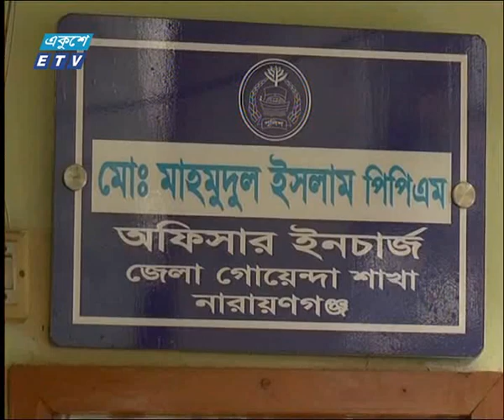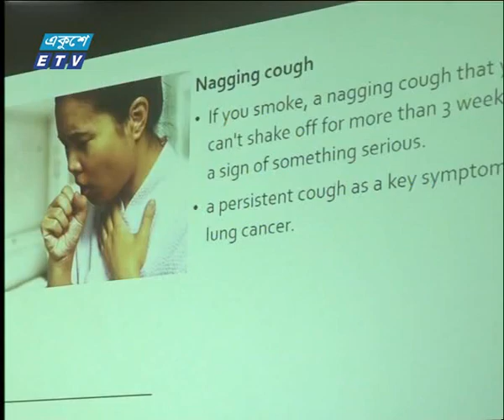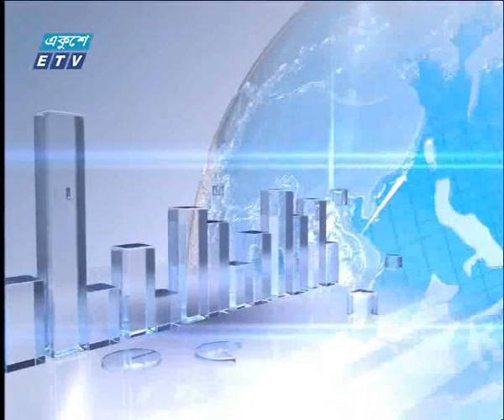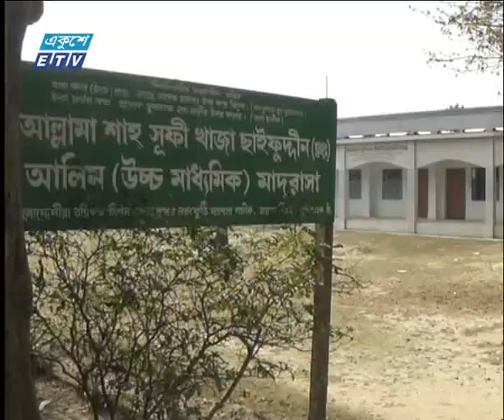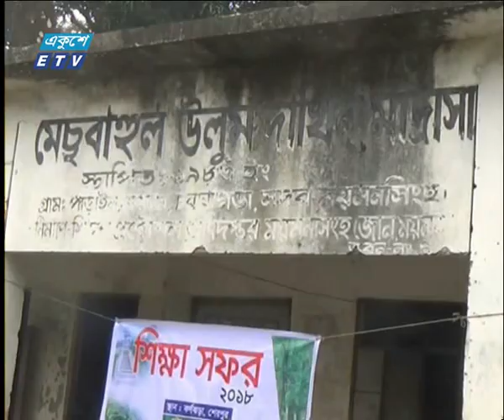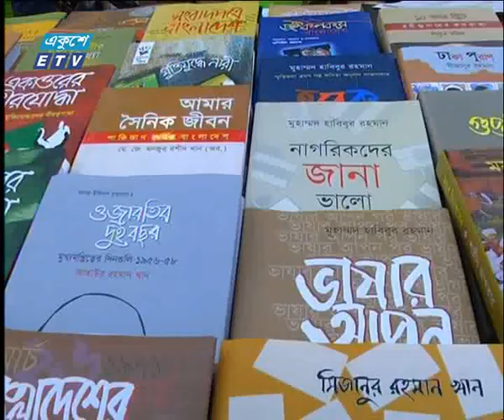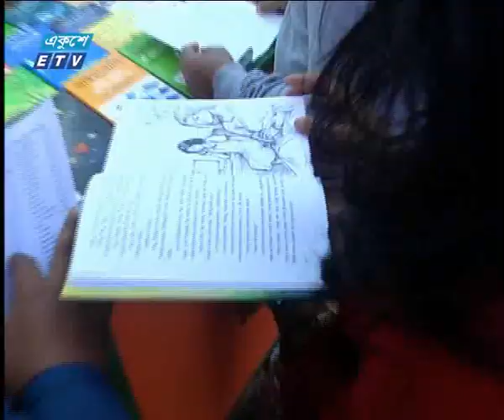11 Pm News 04 02 2018 | ETV News